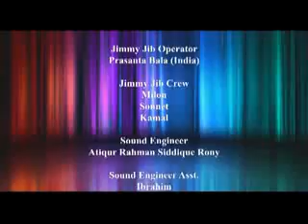Marks Allrounder Ep 1 part 03 SSL WIRELESS